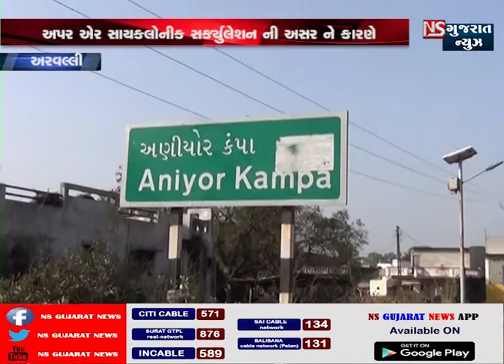અરવલ્લી કમોસમી વરસાદને કારણે ખેતી પાકને ભારે નુકશાન | NS GUJARAT NEWS